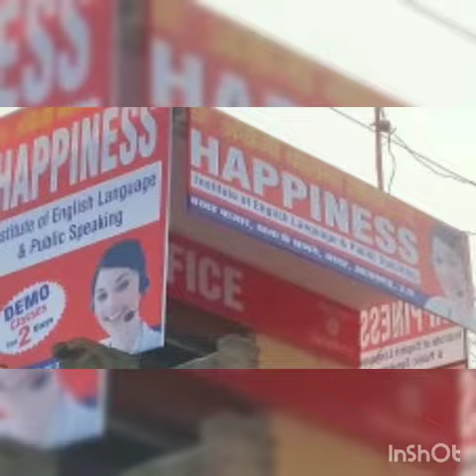Trainees birthday celebration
Be frank to make your life easy